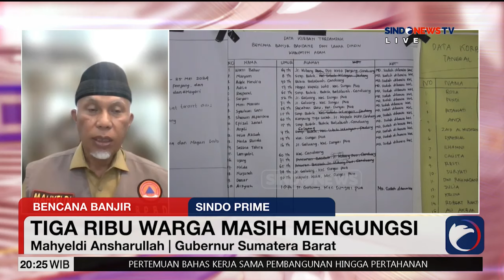Mahyeldi|Gubernur Sumbar: Tiga Ribu Warga Mengungsi, 58 Orang Meninggal - Sindo Prime 14/05